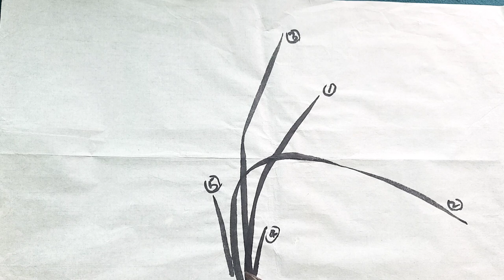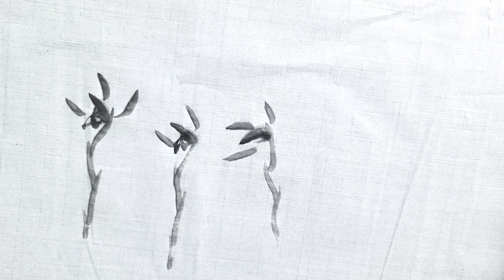[그림보따리 제74편]초보자를 위한 초간단 사군자 난꽃 그리는 방법(2강)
초보자를 위한 동양화 사군자 중 난 그리기 두번째 강좌
난잎과 난꽃 그리기